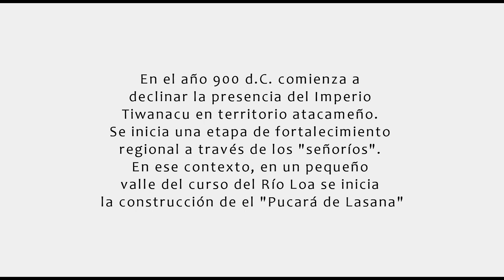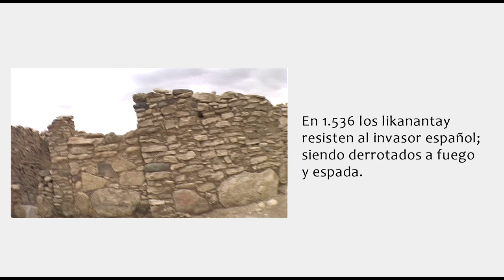Lasana: Pucará Likanantay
En el año 900 d.C. comienza a declinar la presencia del Imperio Tiwanacu  en territorio atacameño. Se inicia una etapa de fortalecimiento regional a través de los "señoríos". En ese contexto en el año 1.000, en un pequeño valle del río Loa se inicia la construcción de el "pucará de Lasana" Hoy estos muros son testigos únicos de 1.000 años de historia y de cultura Likanantay.